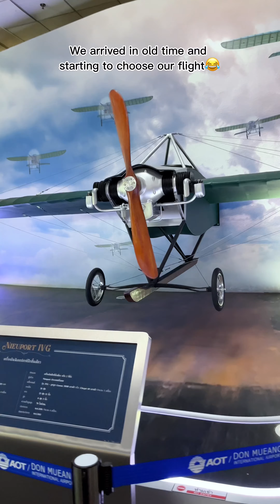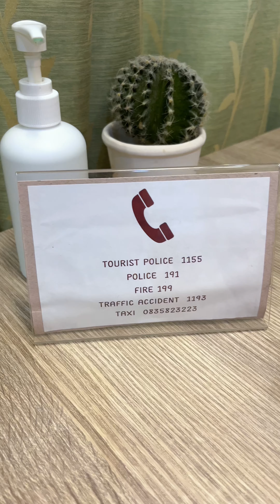Episode 1 . Vlog to Thailand